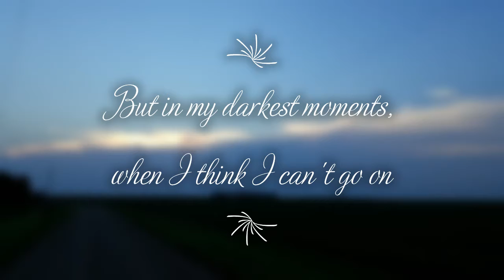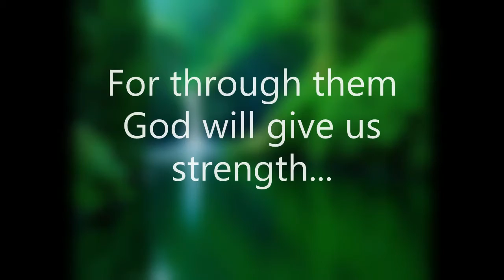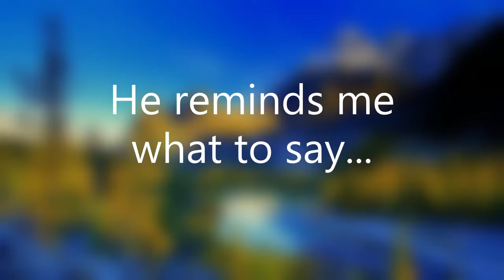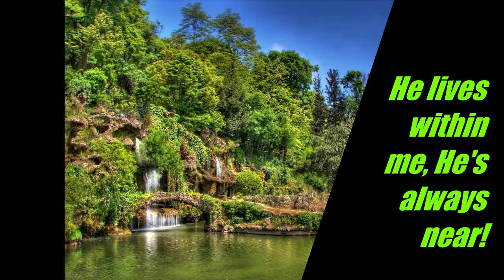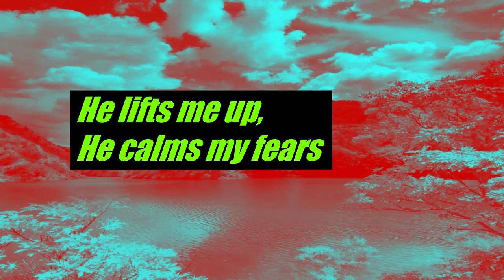My God Is Here